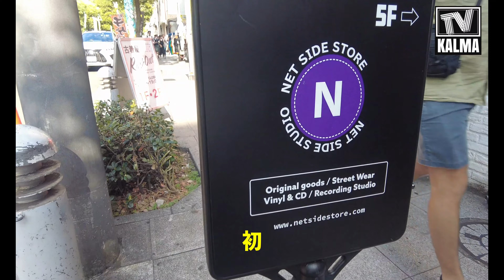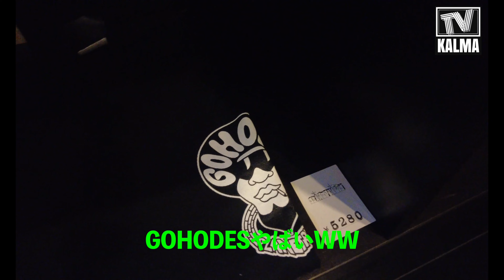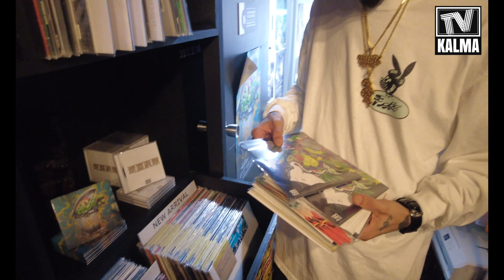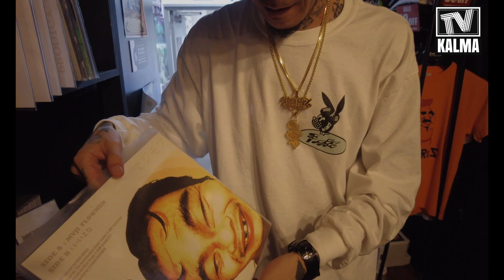＃12 OSAKA in アメ村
久々に会うマイメンRIKUと、昼間はRBS初のNETSIDE STOREへ！！！！
夜はCLUB JULEでのうちなんちゅ勢LIVEの様子を！！

LIVE収録
柊人
chouji
ritto
milesword
UUUU

big rispect⚡️⚡️⚡️⚡️